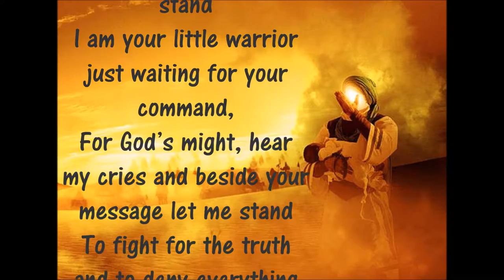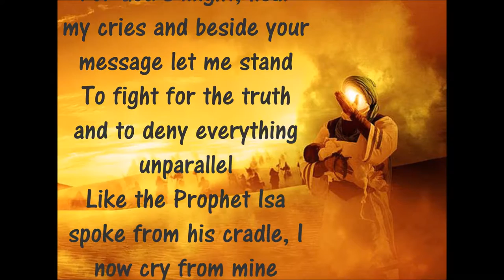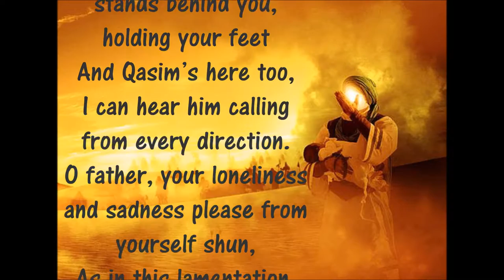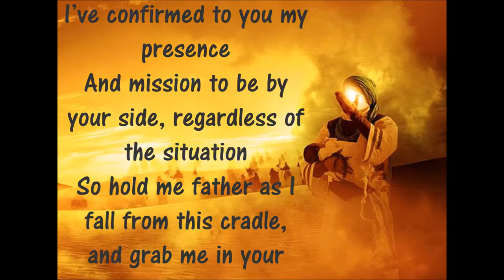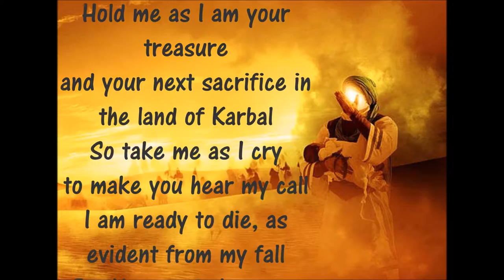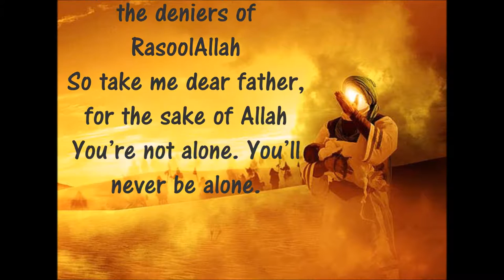I am Asghar - Spoken Word | TEAC786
This is a spoken word eulogy depicting an imagined plight of Ali Asghar a.s. the son of Imam Hussain a.s., when his father alone in the land of Karbala on Ashure cried out HalMinnasirYansurna (Is there anyone left to help me?). This is an imagined eulogy of Ali Asghar a.s. who fell from his cradle to call for his father's attention towards him and to let his father know that he is not alone.